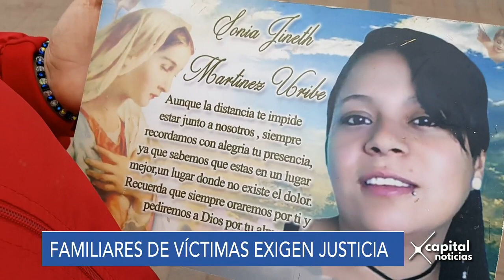Familiares de víctimas exigen condena ejemplar para el "monstruo" de Monserrate